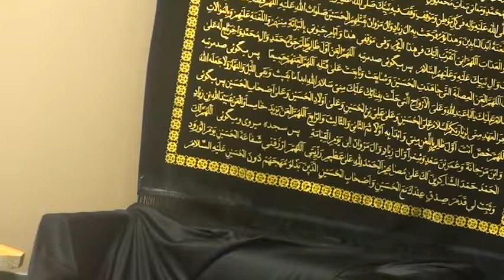2-3 Moulana Syed Ehtesham Abbas Zaidi : Muhurram 11/07/2015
Indianapolis, IN
Zainabia Community Center
Syed Ehtesham Abbas Zaidi

Lecture 2-3
Muharram 11/7/2015